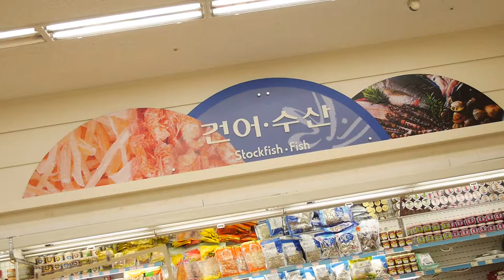무료영상 - 장보기, 마트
제주도관련 무료배포동영상입니다
구독 또는출처를 밝혀주시면 무료로 사용이 가능합니다
FULL HD,
비트레이트 헤상도는 17~50Mbps